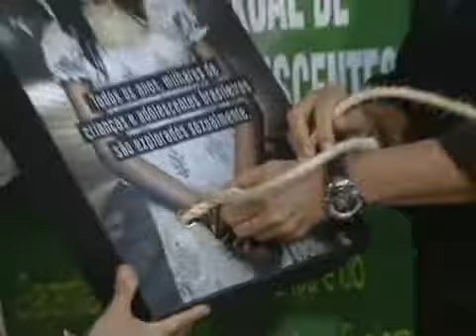Xuxa em Brasilia (31-10-2008) na World Eco